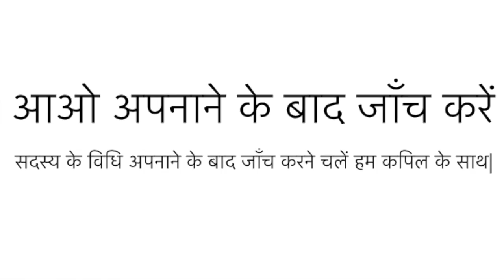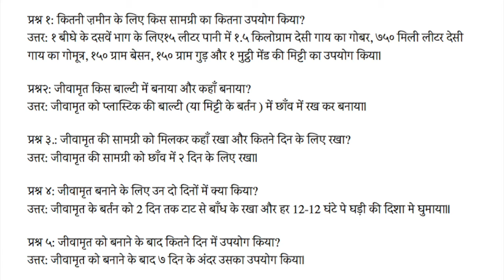Checking adoptions of Jeevamrit - Badwani, Madhya Pradesh